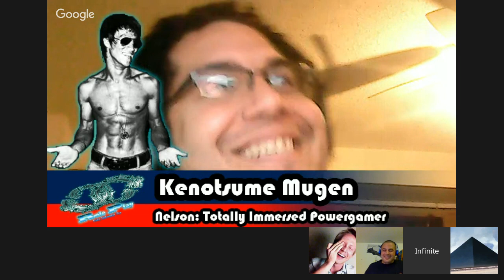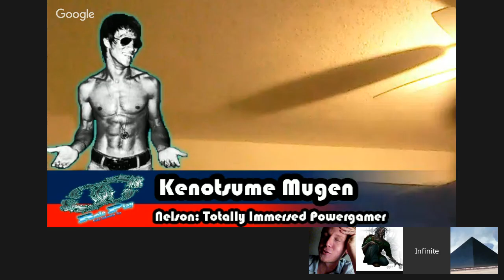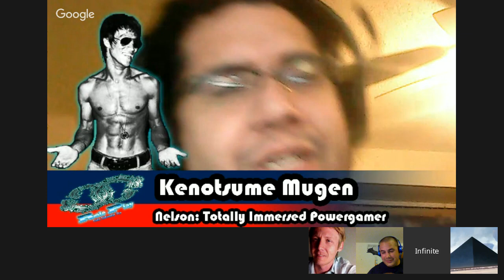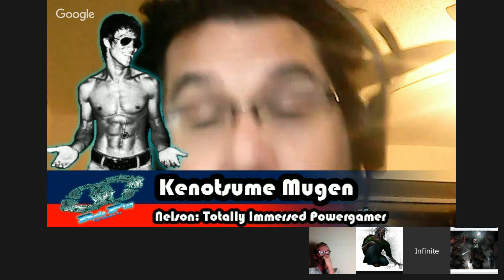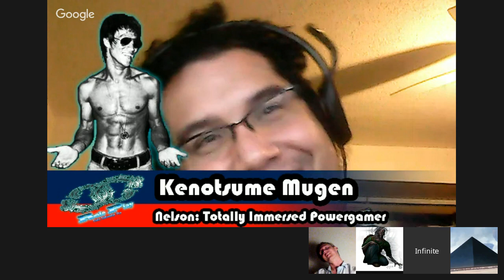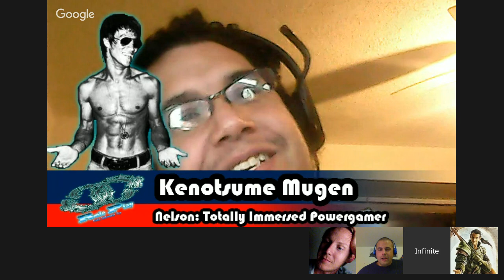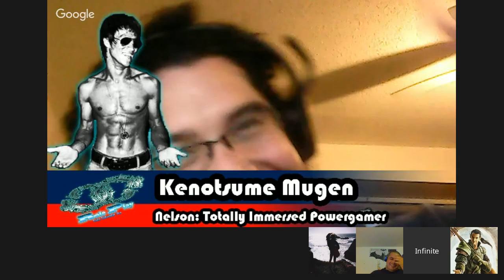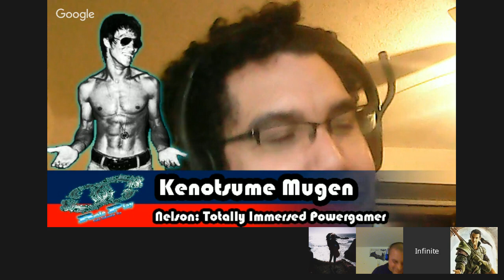Beneath the Pyramid - Numenera One Shot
You are in the village of Codun which lies near the center of the southern border of the Pytharon Empire. To the east of the town lies a racetrack a half mile around. Here, locals race 14ft biomechanical insects called rukomol.

You have spent some time at the races and have gotten to know one of the racers; a man named Uolis. He is the most prestigious of the racers and even invites you to his house to share a celebratory dinner.

That night a mysterious thick blue mist rolls in and surrounds the town. The next morning you discover that the rukomol belonging to Uolis have gone missing. He begs you to help find his missing mounts.

After an investigation in the stables near the racetrack you find the severed leg of one of the rukomol. It acts as sort of a sensor indicating which direction the rest of its body can be found.

South, into the beyond. Into Matheunis, the cold desert, known for its rocky, windswept terrain. Will you find and recover the missing rukol or perish in the attempt. What other mysteries lie in the desert just waiting to be discovered?